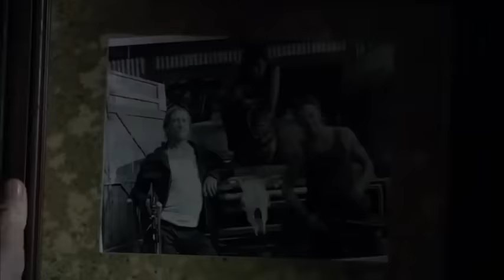TERROR NA SELVA 2 - FILME COMPLETO DUBLADO EM PORTUGUÊS ! LANÇAMENTO 2020